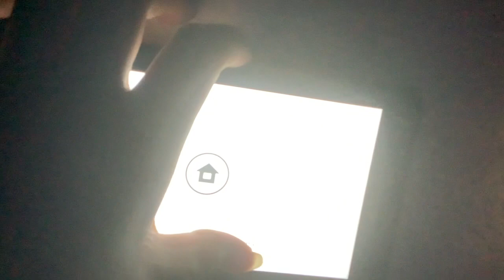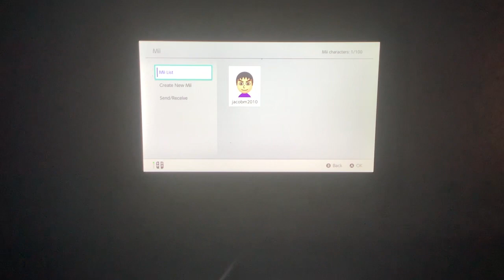my first ￼￼100 subscribers video ￼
this will be my first video for my 100 subscribers video ￼